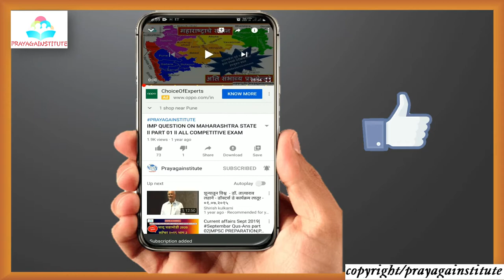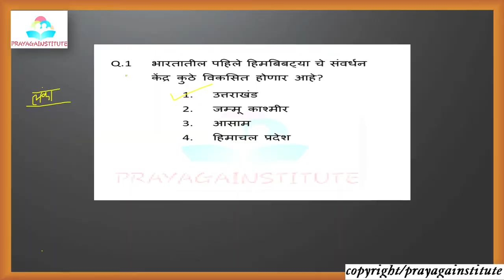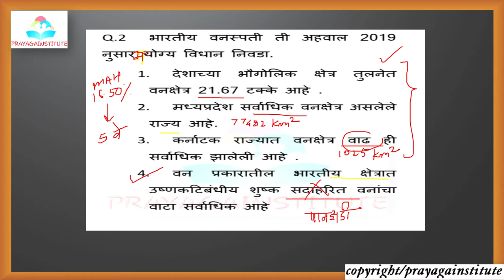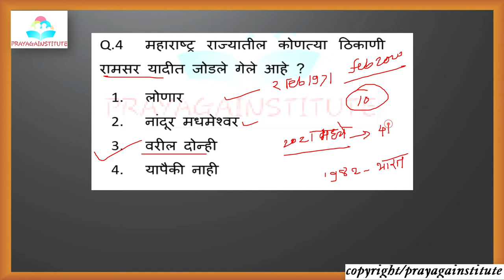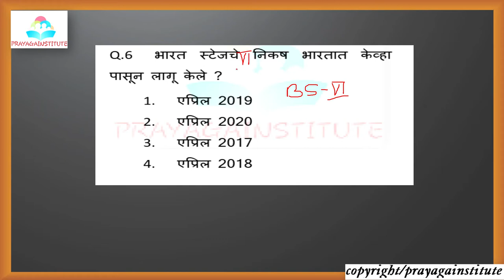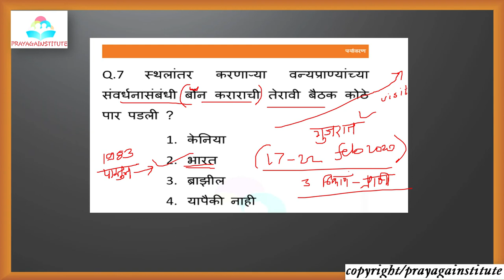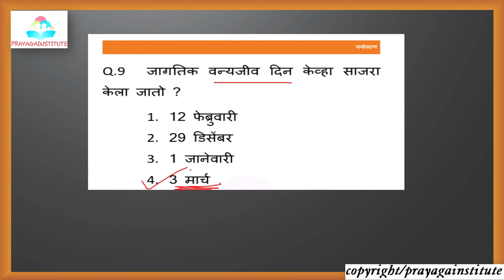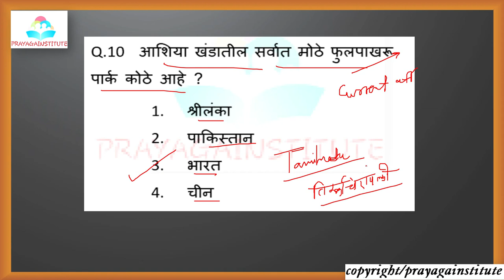राज्यसेवा पूर्व परीक्षा 2019 करिता पर्यावरणावरील अतिशय महत्वपूर्ण प्रश्न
महाराष्ट्र लोकसेवा आयोगातर्फे घेण्यात येणाऱ्या ONLY FOR STATE SERVICE EXAM राज्य सेवा पूर्व / मुख्य & तसेच गट ब मधील PSI/STI/ASO/पोलीस उपनिरीक्षक / मंत्रालयीन सह्हाय्क / राज्य विक्रीकर निरीक्षक पूर्व / मुख्य परीक्षेवरील सर्व महत्वाचे व विद्यार्थ्याना किचकट वाटतील असे TOPIC आम्ही SIMPLE TRIKS मध्ये FREE OF COST देण्याचा प्रयत्न करत आहोत,याकरिता सर्वोत्तम उजळणी करीता एक वेळ आवश्य भेट दया व खात्री करूनच पहा ...तुम्ही नक्की चागल्या ठिकाणी आला आहात हे तुम्हाला वाटेल ,,खाली CHANNEL LINK दिलेली आहे त्यावर CLICK करून SUBSCRIBE करा व BELL ICON दाबून आपण या सर्व VIDEO चा आनंद घायचा आहे व आवडले तर गरजू विद्यार्थ्याना share करायचे आहे .

भेट द्या व सर्व lectures बद्दलupdates मिळवा.
FACEBOOK GROUP LINK FOR JOIN….
prayagainstitute page like and follow करा तसेच खाली दिलेल्या link वर जाऊन